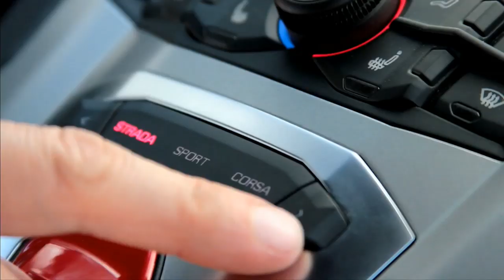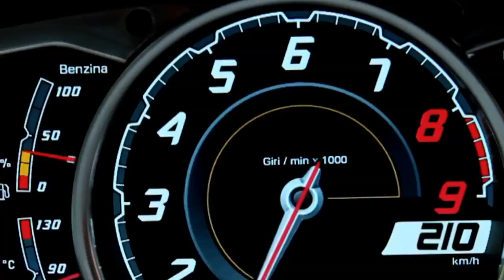Lamborghini Aventador LP700 - Official trailer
2 Lamborghini Aventadors chasing one another near Rome & lake Bracciano on twisty roads HD
Official video

ENGINE
› Type: 60 deg V12
› Displacement 6498 cc (396.5 cu. in)
› Max power 700 PS (515 kW*) @ 8.250
› Max torque 690 Nm (509 lbft) @ 5.500
› CO2 emissions 398 g/km
› Combined fuel consumption 17,2 l/100 km** (13,5 mpg***)

* The horse power (hp) can be calculated as follows: 1kW = 1.34 hp
** In accordance with dir EC/1999/100
*** In accordance with US EPA guidelines

PERFORMANCE
› Max speed: 350 km/h (217 mph)
› 0--100 km/h (0--62 mph): 2.9 sec.

DRIVETRAIN
› Trasmission: Haldex 4WD electronic control system
› Gearbox: Robotized Lamborghini Independent Shifting Rod (ISR)

› Dry Weight: 1.575 Kg (3.472 lb)
› Weight/Power: 2,25 Kg/PS (4,96 lb/PS)
› Weight Distribution: 43% front - 57% rear
› Wheelbase: 2.700 mm (106,29 in)
› Length: 4.780 mm (188,18 in)
› Width (mirrors closed): 2.030 mm (79,92 in)
› Width (mirrors open): 2.265 mm (89,17 in)
› Height: 1.136 mm (44,72 in)
› Fuel tank capacity: 90 liters (23,77 USgal, 19,79 UKgal) or (23,77 US gal, 19,79 UK gal)

TIRES AND BRAKES
› Front tires: 255/35 ZR19"
› Rear tires: 335/30 ZR20"
› Front Carbon-ceramic brakes: 400x38 mm (15,74x1,49 in) 6 pistons (callipers)

CHASSIS, WHEEL AND SUSPENSION
› Carbon-fiber monocoque
› Alloy silver rims (19" front - 20" rear)
› Pirelli PZero tires
› Carbon-ceramic brakes
› Black brake callipers
› Pushrod suspensions, front and rear

INTERIOR TRIM AND SEATS
› Upholstery in high-quality natural leather
› High quality carpet for lower cabin area
› Manual seats with electrically adjustable backrest

SAFETY
› Dual-stage driver airbag
› Adaptive passenger airbag with automatic occupants classification
› Side "Head-Thorax" airbags
› Knee bags
› Seats belt with pre-tensioner and load limiter
› Collapsible steering column
› Electric parking brake
› Antitheft system
› Immobilizer
› Auto lock
› TMPS (tire pressure monitoring system)
› Passive pedestrian protection system

ELECTRONICS CONTROLS
› ABS
› EBD
› ASR
› ESC
› Hill Holder
› Electronically controlled rear spoiler
› Electronically controlled side air intake
› Servotronic
› Black brake callipers
› Integrated command for shifting, Haldex, engine and steering setup

ON-BOARD TELEMATICS & ELECTRONICS
› Start engine button on tunnel
› Full TFT cockpit
› On-board computer
› Mulimedia system with 7" TFT display
› iPod and USB interface
› Navigation system (where available)
› Bluetooth®
› Front axle lifting system
› Bi-xenon headlights with washer
› Daytime running lights with LED technology
› Ignition key with remote control (keyless)
› Automatic A/C with solar sensor
› Crepuscolar and rain sensor
› Electrically adjustable and heated side mirrors with folding function

EXTERIOR DESIGN
› Transparent engine bonnet
› T-shaped engine cover in carbon fiber

TIRES, RIMS & CALLIPERS
› Alloy Shiny black alloy rims (19" front -- 20" rear)
› Yellow rear suspension springs
› Yellow, gray and orange brake callipers

FUNCTIONAL ENTERTAINMENT & PERFORMANCE
› Fully electric and heated seats (electric longitudinal adjustment, backrest, height and lumbar support adjustment, manual foldering and 5 heating levels)
› Lamborghini Sound System LSS (2 ultimate neodym high-performance woofers on doors and 2 ferrofluid-cooled neodym tweeters on dashboard; 4 x 135 Watt, full digital DSP-based, class D Amplifier)
› Multifunctional steering wheel to control the multimedia system
› Parking assistance (rear-view camera with front & rear parking sensors)
› HomeLink® (where available)

INTERIOR DESIGN & TRIM ACCESSORIES
› Unicolor with contrast stitching
› Bicolore Sportivo
› Bicolore Sportivo Alcantara
› Bicolore Elegante
› Bicolore Elegante Plus
› Steering wheel with suede leather
› Steering wheel with perforated leather
› Branding package
› Smoker package